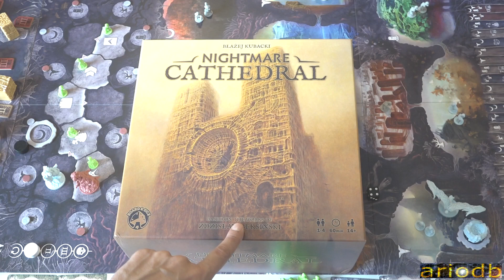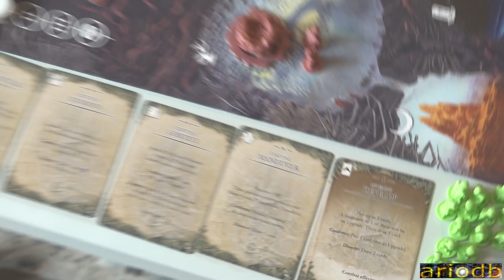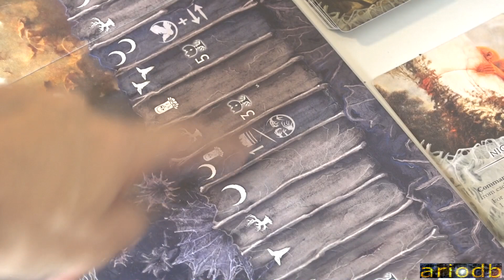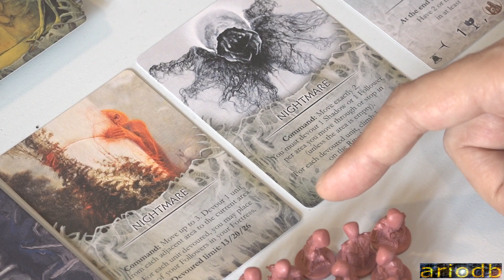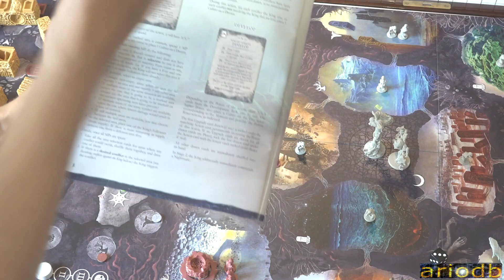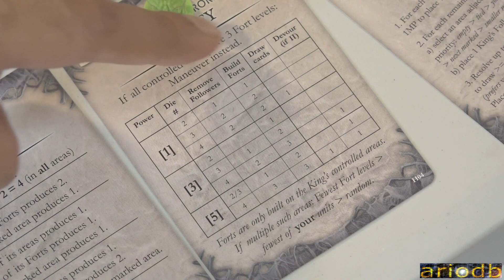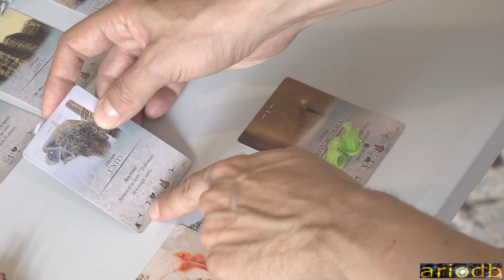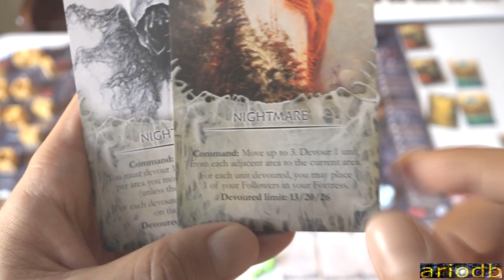Nightmare Cathedral [Solitario +durata variabile +divergent paths]